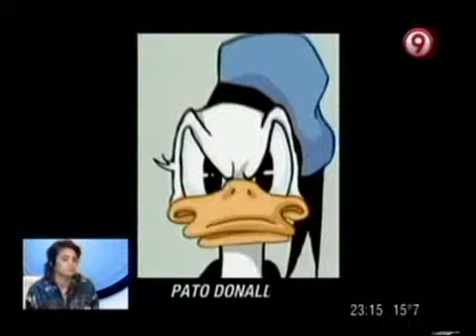TVR - La Canción de Parecidos. Especial Rarezas 10-11-12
TVR - Sección: La Canción de Parecidos. Especial Rarezas 10-11-12